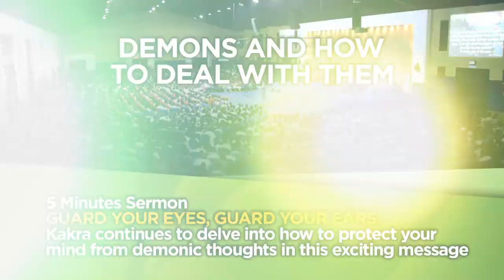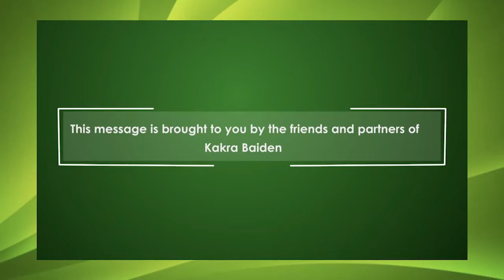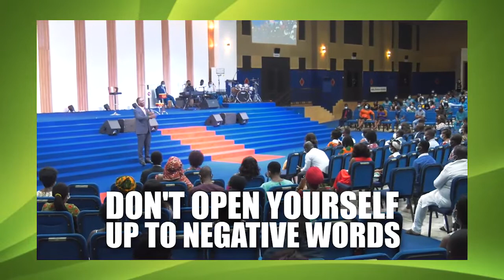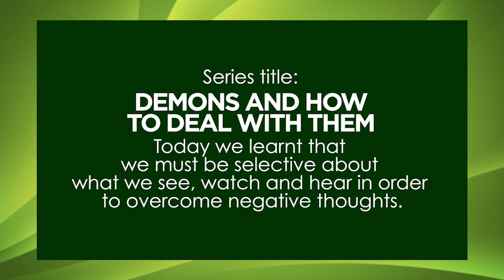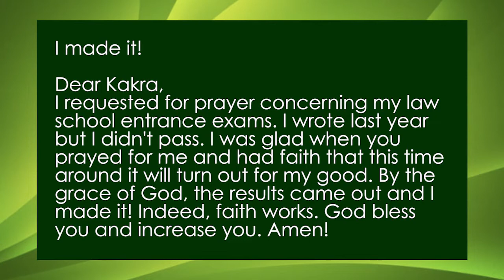Guard Your Eyes, Guard Your Ears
Kakra continues to delve into how to protect your mind from demonic thoughts in this exciting message.

1) Send ORDER. We will get back to you and assist you.